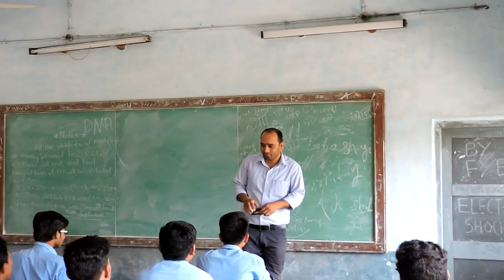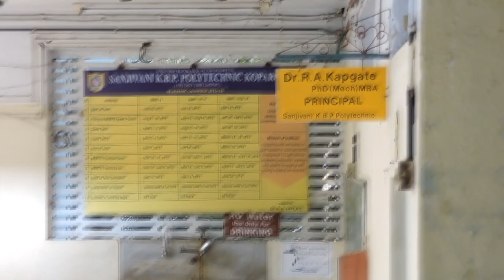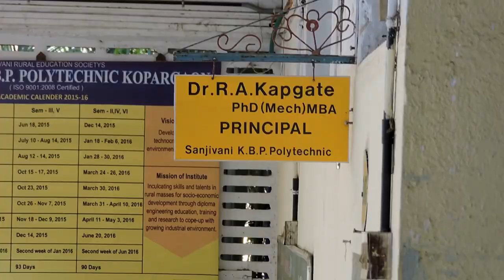college life shortfilm by Saurabh Raut | Sanjivani College of Engineering, Kopargav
love u rocking guyss